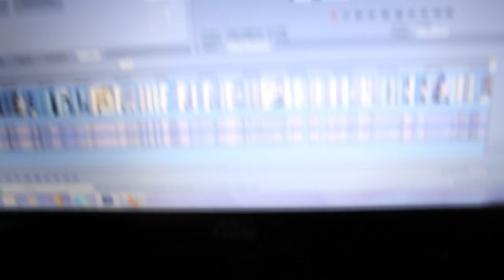Announcement: I was in a Macedonian Teen Magazine and NO HEAT CURLS Update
I love you all, thank you so so so much for watching my videos! I really appreciate all the support.

Macedonian magazine, beauytklove, heatless curls, no heat curls, fall braided braids, heatless hairstyles,